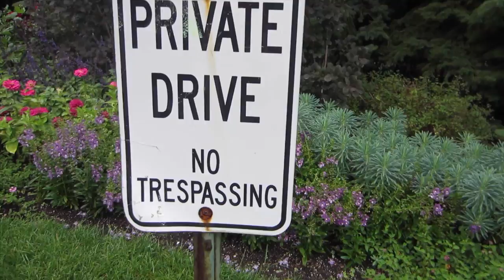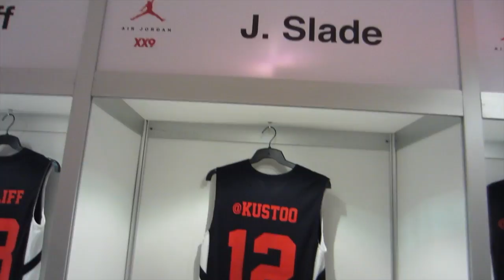Inside Michael Jordan's House in Chicago: Vlog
While in Chicago testing the Jordan XX9, we went to Michael Jordan's house to play basketball. Here is a quick vlog of his crib.